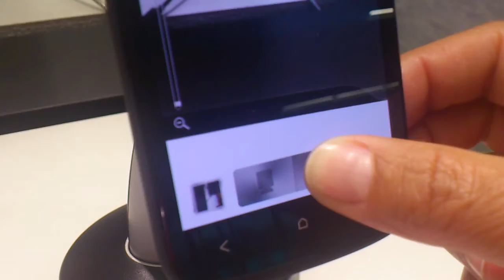FOTOGRAFIA EN RAFAGA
FOTOGRAFIAR EN MOVIMIENTO